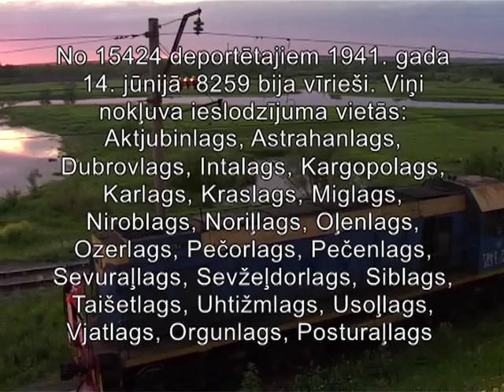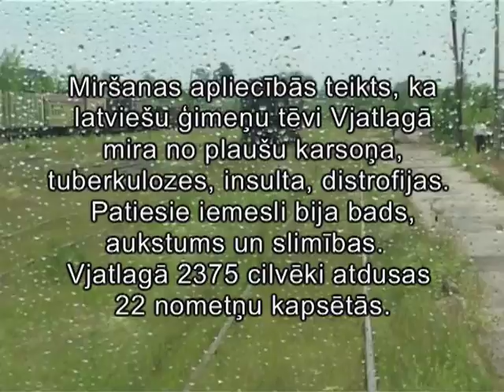Kur palika tēvi? Epizode - Vjatlags. (trailer)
Topošā dokumentālā videofilma "Kur palika tēvi?"

Režisore Dzintra Geka
Scenārija autors Ēriks Lanss
Operators Aivars Lubānietis